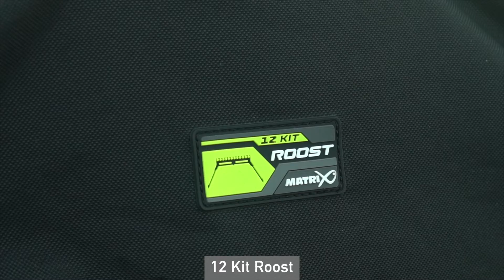NEW PRODUCT – 12 Kit Roost - MATRIX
One thing we’ve been asked to produce for a long time is a freestanding roost for top kits and rods. The new 12 Kit Roost is strong, stable, lightweight and packs away neatly into a roller bag.